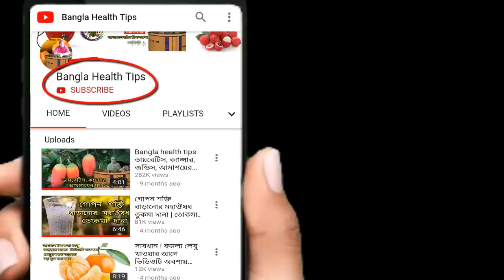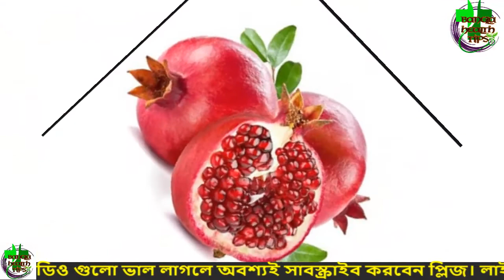যে চারজন লোকের ভুল করেও ডালিম বা বেদানা খাওয়া উচিত নয়, খেলে খুব ক্ষতি হয়ে যাবে tasnim jara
ডালিম বা বেদানা অনেক উপকারি একটা ফল। এটি নিয়মিত খেলে অনেক রোগ থেকে আমাদেরকে রক্ষা করবে। কিন্তু এই উপকারি ফলটিই কিছু মানুষের জন্য ক্ষতির কারণ হতে পারে। তেমনটি এমন ৪ টি শারীরিক সমস্যা আছে যাদের এই ফলটি খাওয়া যাবে না ! এই বিষয়েই আমার আজকের আলোচনা । ভিডিও টি শেষ পর্যন্ত দেখে আজকে থেকেই সাবধান হন।
 কিন্তু ডালিমের পুষ্টি থাকা সত্ত্বেও কিছু ক্ষেত্রে ডালিম মারাত্মকও হতে পারে। যদি এই চারজন ব্যক্তি ডালিম খান তা বিষ পানের সমতুল্য হবে। শুধু তাই নয়, ডালিম নিয়মিত খেলে এই সব মানুষের জীবনের ঝুঁকি দ্বিগুণ বাড়িয়ে তোলে। তাই কোন ৪ জন লোকের ডালিম খাওয়া একেবারেই উচিত নয় তা জানতে ভিডিওটি মনোযোগ সহকারে শেষপর্যন্ত দেখুন আর এমনই সব দুর্দান্ত ভিডিও টিপস নিয়মিত পেতে আমাদের চ্যানেলটি এখনই সাবস্ক্রাইব করুন ও পাশের বেল আইকনটিতে ক্লিক করুন।